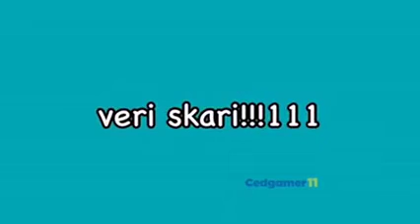mr incredible jumpscare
uncanni jumpskar!!!11111!